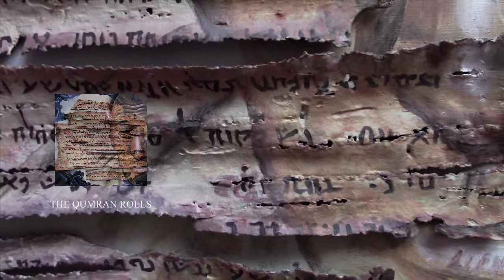3D Artworks - Leoniart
A gallery of artworks by Corrado Leoni made joining paintings and objects / sculptures.